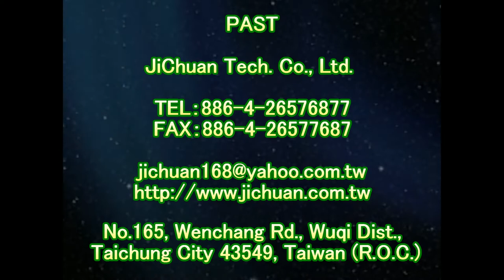P.A.S.T 1868 Community Hall Mirror Polished Tile Black Marble Anti slip Construction Project